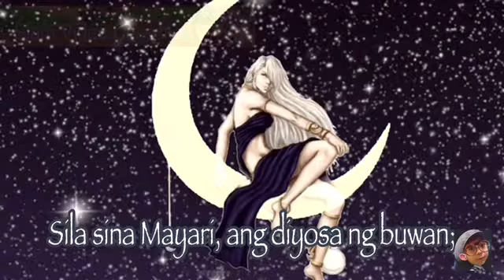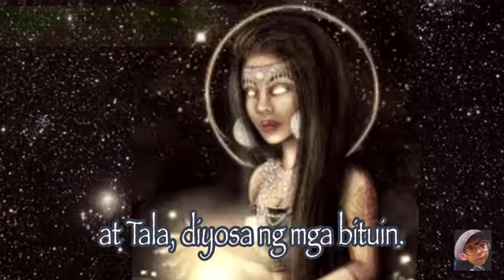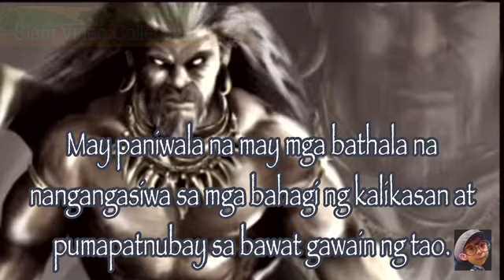Bathala - Mitolohiyang Pilipino - Kaalamang Mitolohiya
Bathala
Mitolohiyang Pilipino
Kahulugan at mga Halimbawa ng Mitolohiyang Pilipino
Kwentong Tagalog
Maligayang Pakikinig!